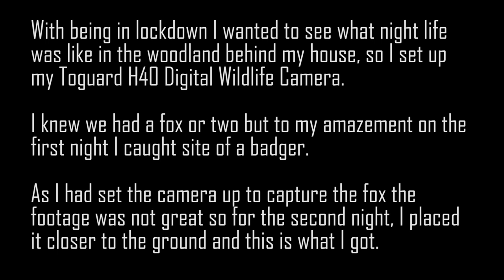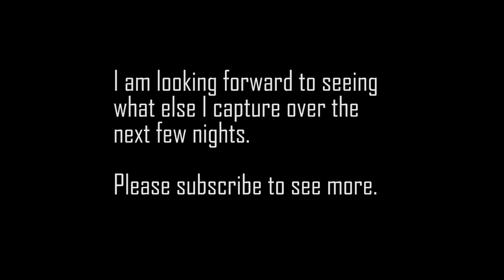Caught on Digital Wildlife Camera - A family of Badgers (Toguard H40) | Adventures From UK 🇬🇧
⚠️ This video is NOT sponsored, and all featured items were purchased with my own money ⚠️

With being in Lockdown now for a number of weeks, I have been surprised by the number of locals who have been taking advantage of having some woods very close to where we live. My back garden backs out on to these woods and with watching the BBC Spring Watch I want to see what effect this has had on the local wildlife - I have used my Wildlife Camera before but the most I got was a couple of cats and a fox or two.

So the other night I set out the camera to capture the fox and placed out some food. The fox came and had the food but then I noticed a small furry badger but as I had the camera a little high the footage was not great so for the next night I lowered the camera set up some dog biscuits and what you see here is what I managed to film.

I was happy at one badger but a family of four was amazing, I can't wait to set it up again and try some different angles. I have not really experimented to much with the camera so any tips would be greatly received.

🎛️ Equipment 🎛️

Wildlife Camera: Toguard H40

My Main Camera: Canon M6 Mark ii

Vlog/Action Camera: Sony FDR-X300

Selfie Stick/TriPod Action Camera: LeyPin Mic: Tikysky EU

Drone: DJI Mavic Mini

💬 Contact/Support 💬

🧧 Amazon Wish List